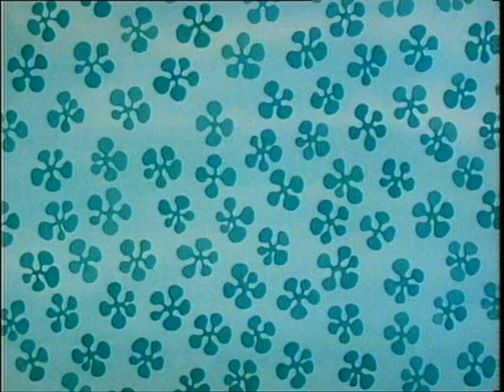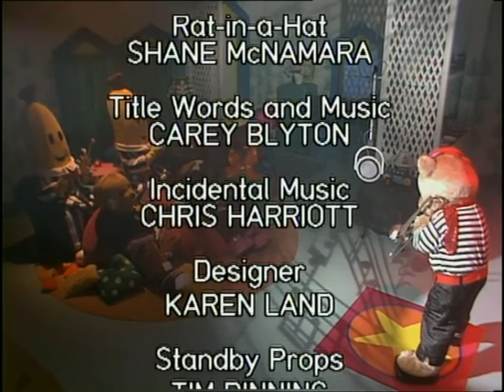Bananas in Pyjamas - Amy's Trombone (1996)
Taken from Bumping and a-Jumping 1998 VHS &amp; Super Bananas 2008 DVD.